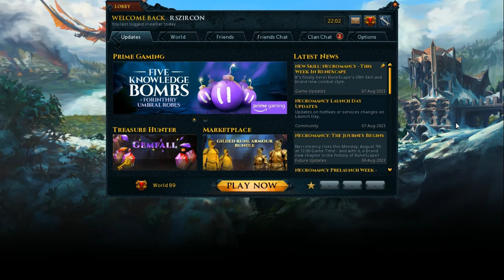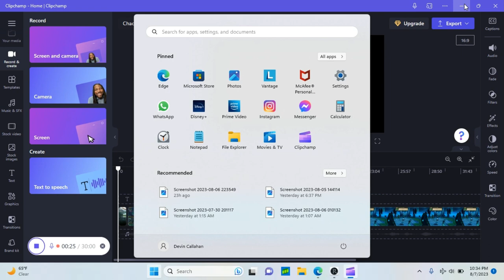RS3 Necromancy, lagging, failed roleplay, and Chaos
Hope everyone's enjoying their first days of Necromancy as I am